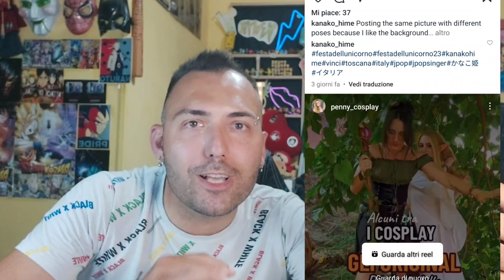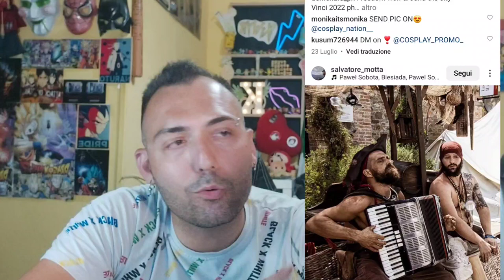REACTION AI COSPLAYER DELLA FIERA DELL'UNICORNO 🦄